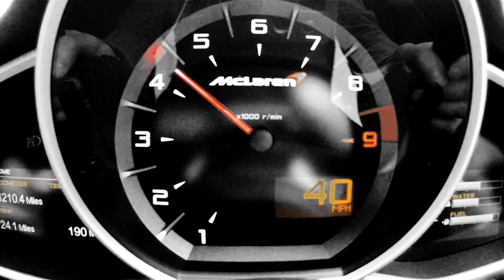XCAR Review of 2013: May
We review a year of XCAR content month by month. Today we have a look at May.

CARS FEATURED